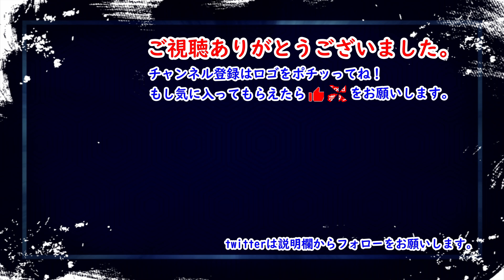【焚火台７選】その２！大人気！メッシュ！ソロ！グループ！コスパ最強まで！火を育てる楽しいギア！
◆商品リンク
UJack(ユージャック) メッシュファイアスタンド

STC社 Picogrill(ピコグリル)398

笑's・コンパクト焚き火グリル B-6君／SHO-0004

VARGO(バーゴ) チタニウム ヘキサゴンウッドストーブT-415

Bushcraft Essentials ブッシュボックスXL チタン製

CARBABY バーベキューコンロ 焚き火台 １台２役

ユニフレーム(UNIFLAME) ファイアスタンド2

モノタロウ スパッタシートライト 1号

焚き火台比較！ピコグリル398、ブッシュボックス、B6君、ヘキサゴンウッドストーブ

【焚火台】軽量４９０ｇのメッシュ焚火台！ファイアスタンド２は燃焼効率が抜群で着火が早い！

【焚火台比較】類似メッシュ焚火台を比較！値段が安い物と高い物の違いは！？

焚火台を７選比較！大人気！メッシュ！ソロ！グループ！コスパ最強まで！火を育てる楽しいギア！

◆使用機材
GONKISS マイクスポンジ 5個 黒
SLIK 三脚スプリント40 レッド
Manfrotto 3WAY雲台 MH293D3-Q2